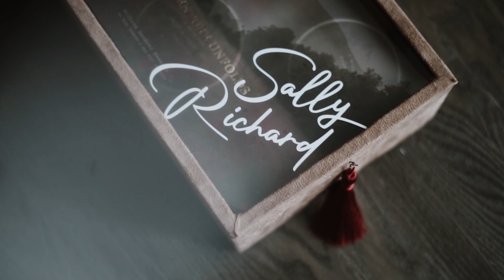Engagement of Richard & Sally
Video by Askara Photography
Website by Our Days & Co